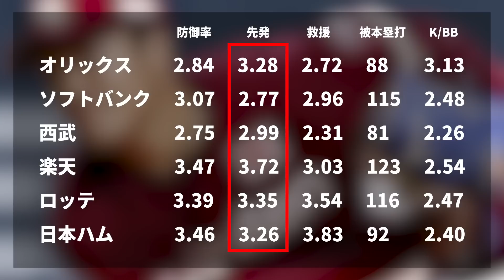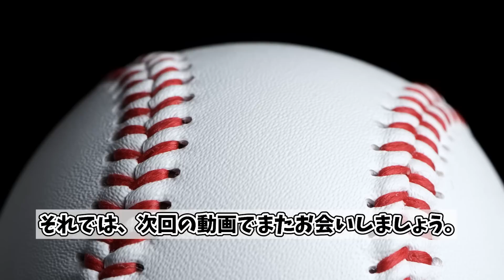【暗雲】23年楽天イーグルス投手陣を徹底解説